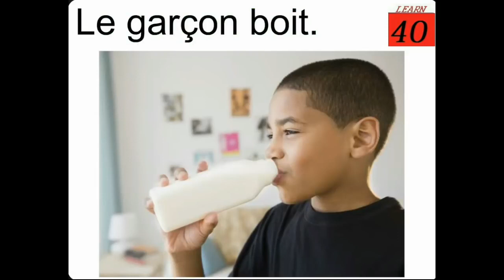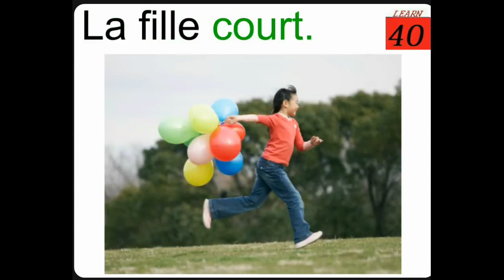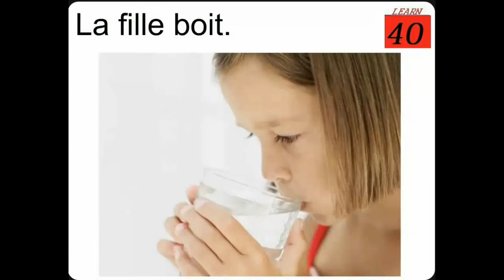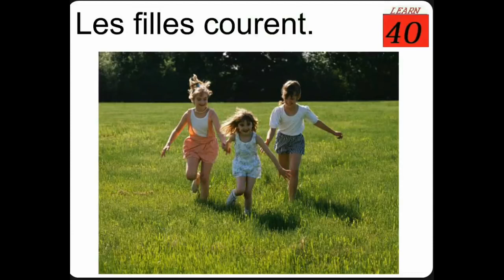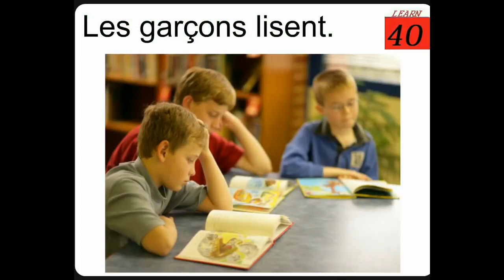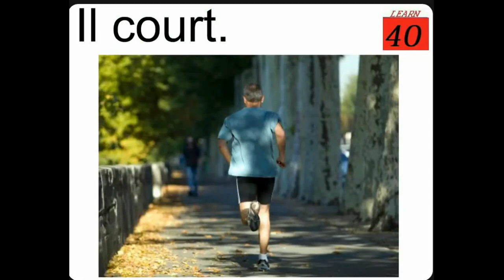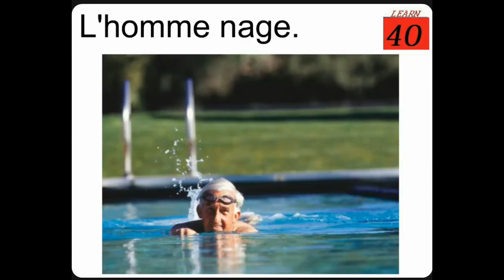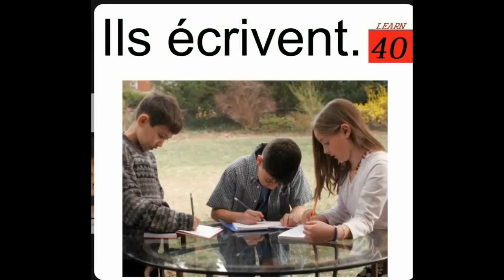aprender frances 40 dias leccion 1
subscribete por favor . aprender ingles en 40 dias . conversacio.